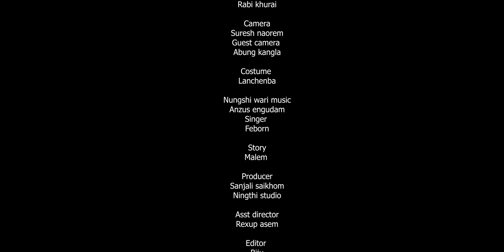MAIKHUM AMA II MLF ORIGINAL SERIES 2022 HD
/This content is copyright to " NONGPOK NINGTHOU STUDIO " Only
Any unauthorised upload, Reproduction, Redistribution is strictly prohibited. /

                                                    Copyright @NONGPOK NINGTHOU STUDIO ​